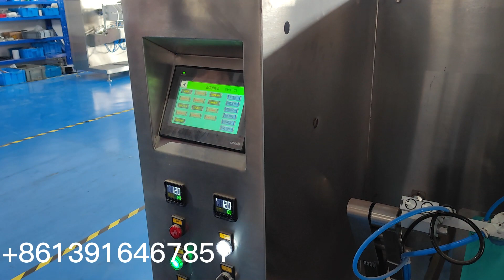180G Automatic horizontal premade zipper bag 1KG coffee powder liner scale weighing packing machine